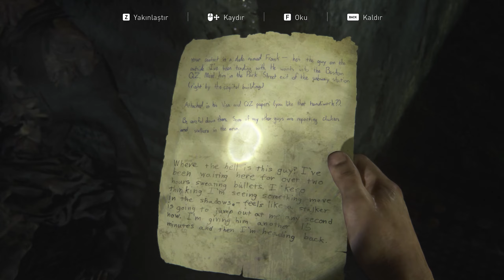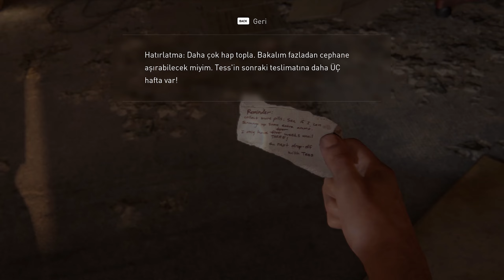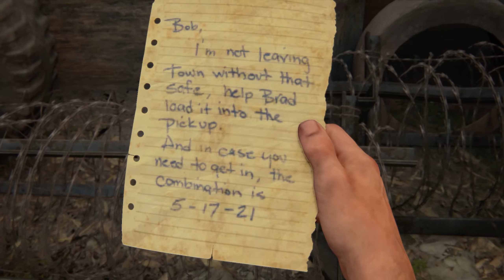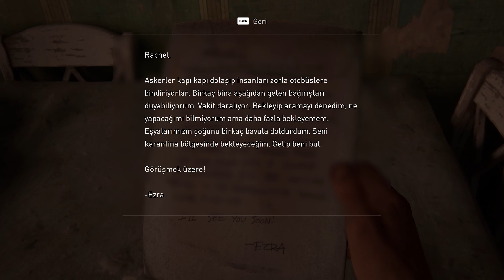THE LAST OF US PART 1 | JOEL'IN ACI GÜNÜ | 3.BÖLÜM (TÜRKÇE)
Merhaba sevgili dostlar, The Last Of Us oyunumuza devam ediyoruz. Bu bölümde öncelikle kıymet verdiğimiz Tess'i kaybedeceğiz ve onun bıraktığı görevi miras edinerek tamamlamak üzere yolumuza zorluklarla devam edeceğiz..

Sevgili oyun sever dostlar keyifli seyirler dilerim.. Bir sonraki videoda görüşmek üzere..

Teşekkürler..

Ayrıca istek oyunlar için yorumda bulunabilirsiniz. (Yorumlarınız bizler için çok kıymetlidir.)